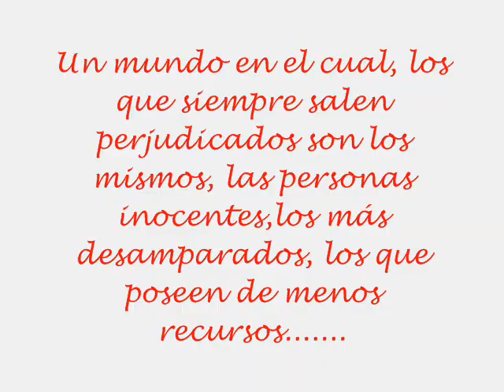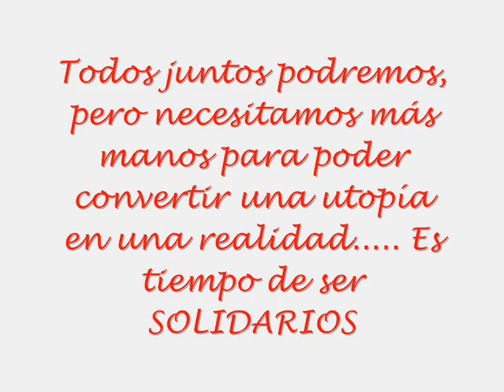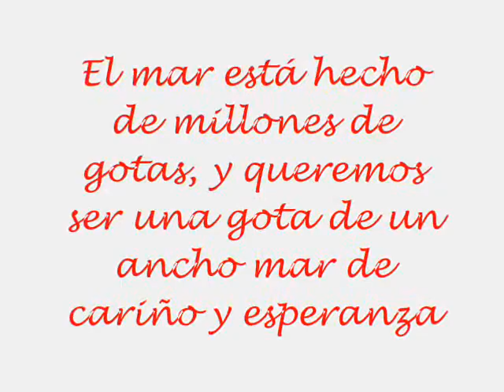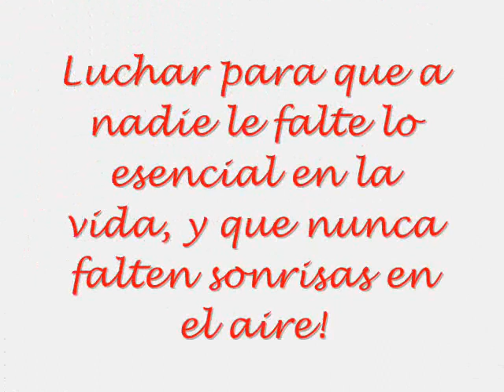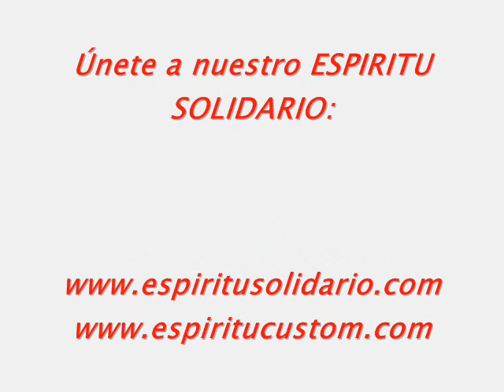Espiritu 0001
Video de Espiritu Solidario